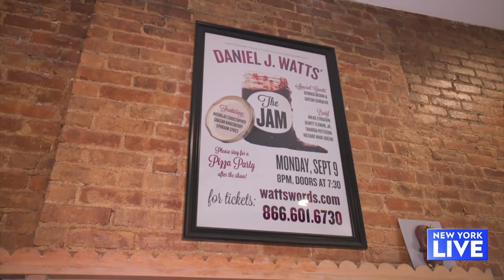Daniel J. Watts Is ‘Simply The Best’ | New York Live TV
“Tina: The Tina Turner Musical” star Daniel J. Watts shows Joelle Garguilo his unique way of painting and discusses what it is like starring as “Ike” on Broadway.